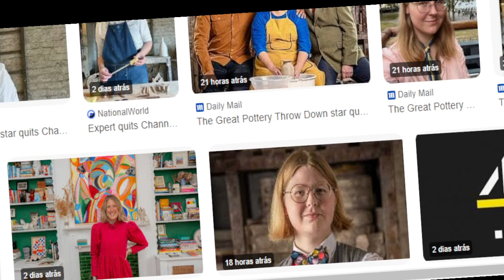🌤️ Great pottery throw down star quits channel 4 sighting it's not worth it anymore a mid tensions